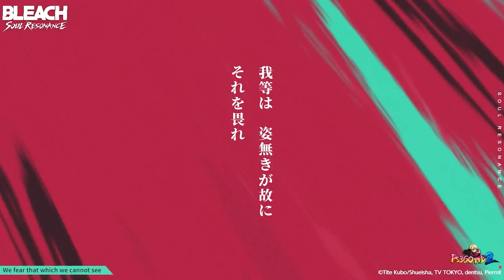TOP UPCOMING ANIME BASED GAMES THAT YOU NEED TO KNOW ABOUT!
8 New anime based gachas are coming and they look amazing!